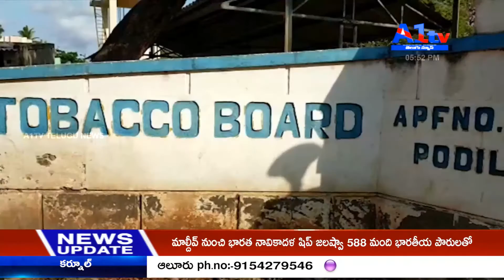ప్రకాశంజిల్లా పొదిలి పొగాకు వేలం కేంద్రంలో రైతులకు మద్దతు ధర లేక రైతులు ఆవేదన